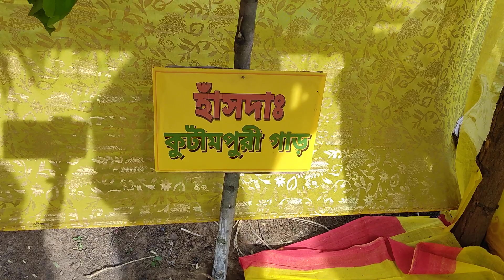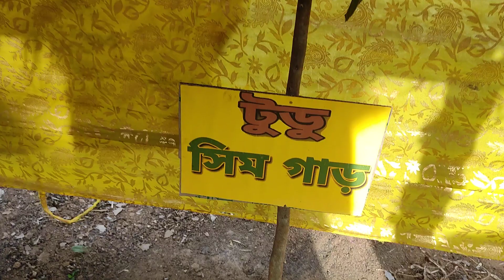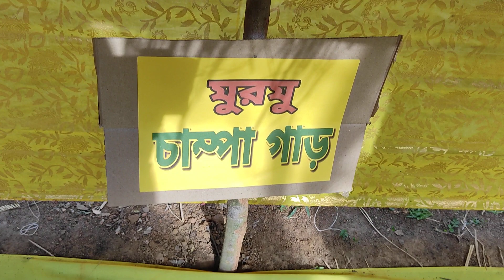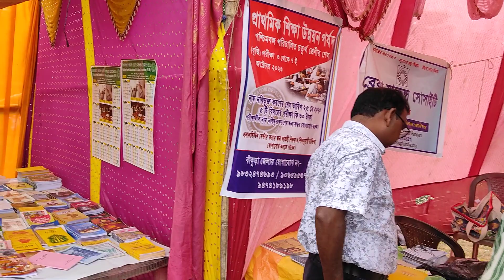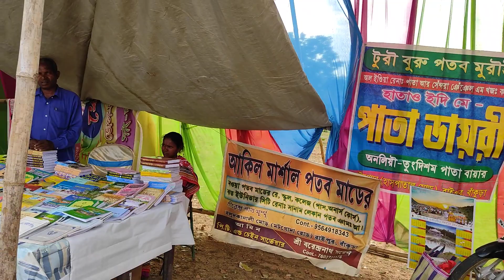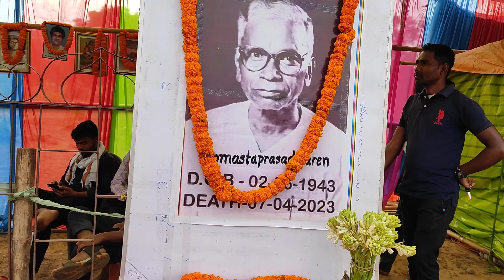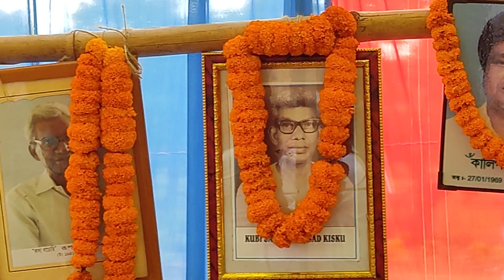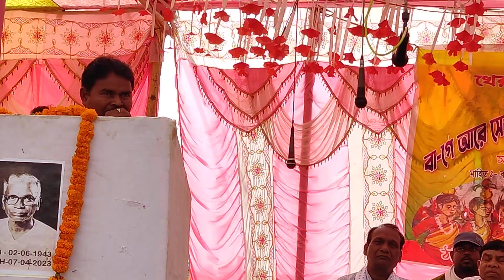JHILIMILI PORADI PATA 2023 ।। ঝিলিমিলি পড়াডি পাতা ২০২৩ ।। সিরপৌ চাপাল আখড়া ।। সাঁওতে ঞেঞেলিয়ৌক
ভেজা তুঞ , ম্যারাথন দৌড় , পাতা এনেচ , গায়ান রেনাঃ সিরপৌ চাপাল আখড়া

সাপড়াও - খের‌ওয়াল‌ মার্শাল গাঁওতা ২০২৩

ঠিকানা- ঝিলিমিলি (পড়াডি) পাতা ডাহি

Camera-ro mandi